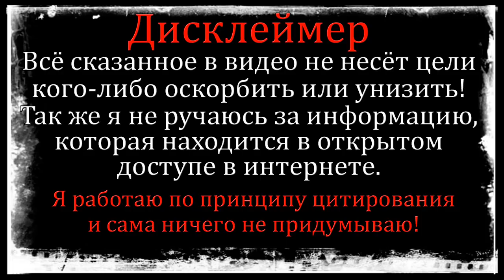Дом 2 Свежие Новости (25.12.2021) Организаторы слили компромат на Бигрину!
Дом 2 сегодняшний выпуск новостей 25 декабря 2021.
Дом 2 свежие новости 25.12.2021.
Дом 2 на Ю:
11:00 - Дом 2 Lite (Дневной эфир)
22:00 - Дом 2 новая любовь (Вечерний эфир)
23:00 - Дом 2 после заката (Ночной эфир)